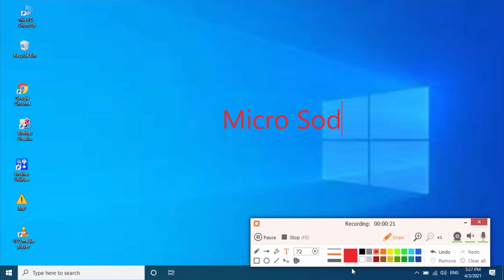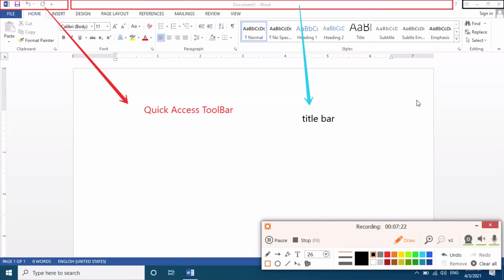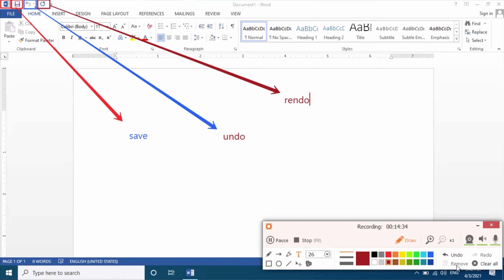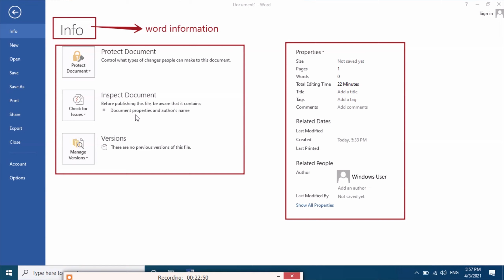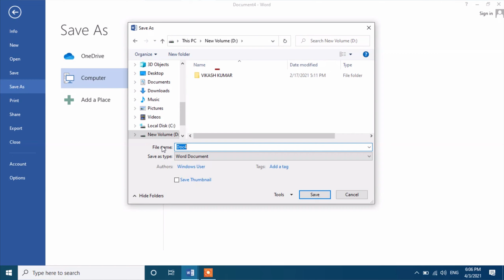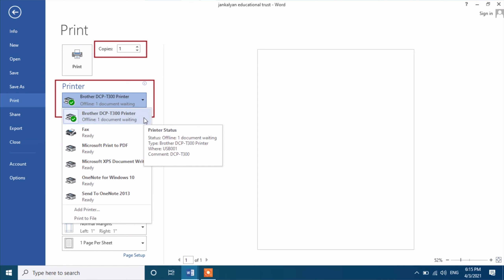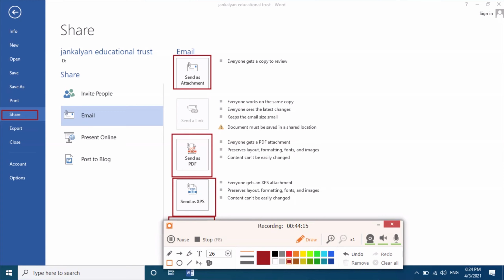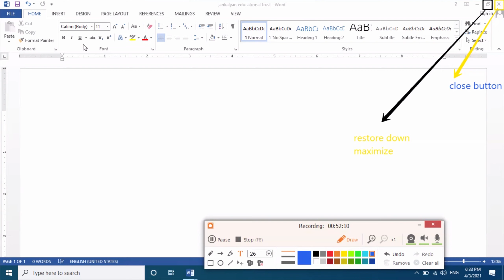How to learn step to step Ms word 2013 (word tutorial) by abhijeet sir